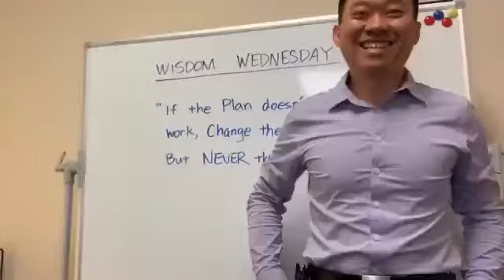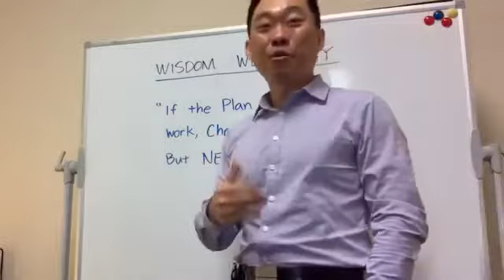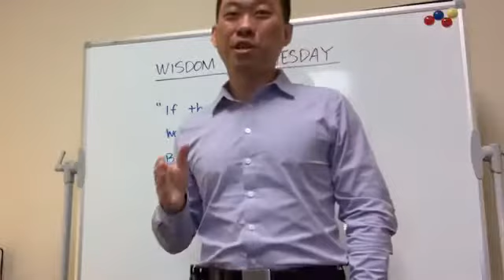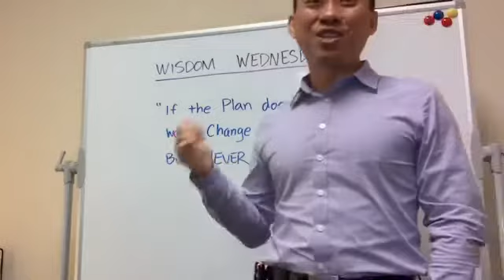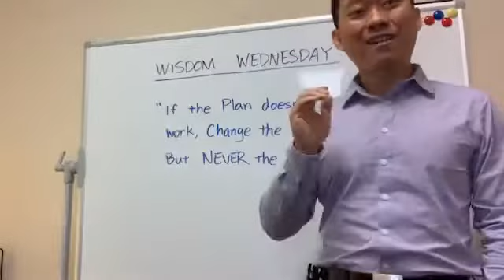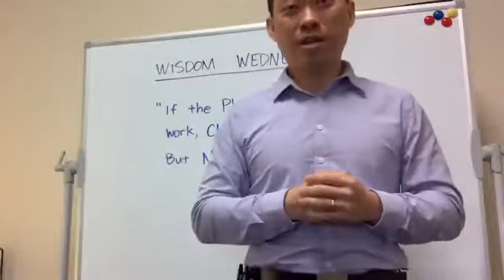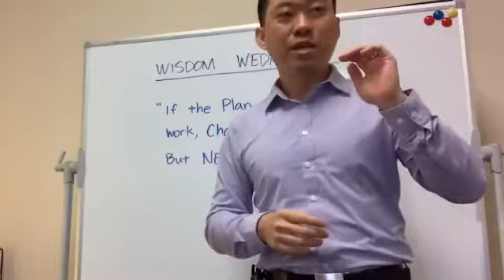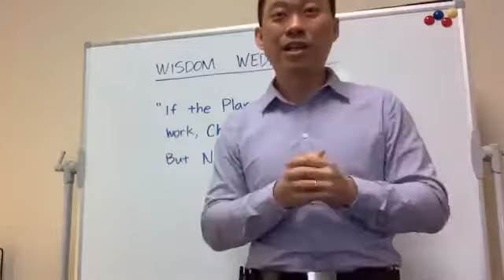WISDOM WEDNESDAY (Your Goals are not the problem)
Your Goals are not the problem, it’s something else that’s preventing you from achieve your goals, don’t change your goals, in fact 10X your goals.

Jimmy Yen is a Licensed Acupuncturist, Nutritionist, Herbalist, author, international speaker.  He has helped thousands of people regain their health and quality of life.  He specializes in TCM Neurology and teaches health practitioners, physicians, nurses, physician assistants all over the world on how to get phenomenal results using his unique Acupuncture Technique called 'QRA (Quick Relief Acupuncture)' and his unique pulse diagnosis called 'Functional Pulse Diagnosis'.  He has been featured on Fox News, Texas A&M University, AOMA, We are Austin, Community Impact, Natural Grocers, Rotary International, Neuropathy Alliance of Texas.  Jimmy was also the only acupuncturist on the Medical Advisory Committee for the Neuropathy Alliance of Texas, alongside 4 other Top Neurologist.  He currently resides with his wife in Austin, TX.